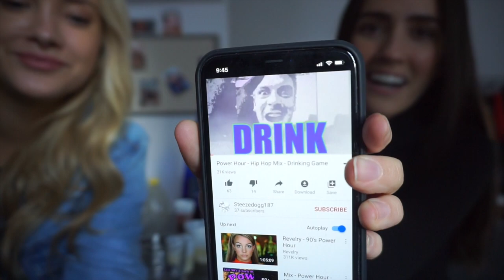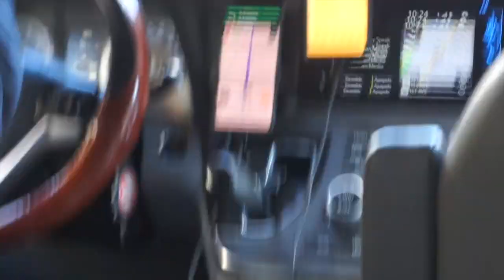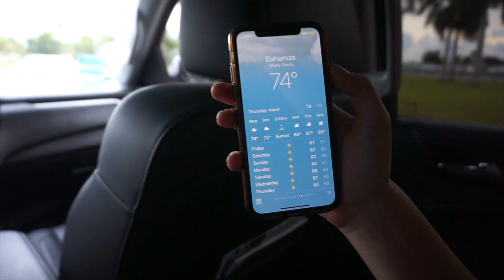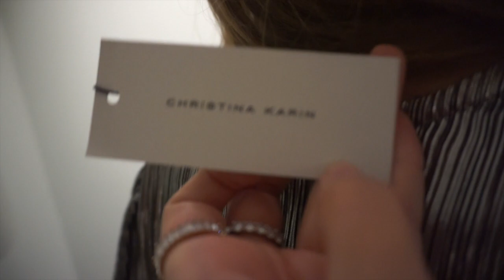Bahama Mamas Part 1 // Power hour, the best chicken sandwich, English people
Come with us on our annual Bahamas trip!

CharissaFawn.com

Depop & Postmark @CharissaFawn

***Sign up for Poshmark using the code CHARISSAFAWN to get $5 off your first order!